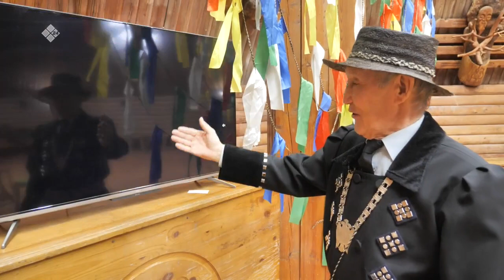«Бу Дьокуускай» биэриигэ: 35-с сылын үлэлиир оһуохай түмсүүтүн туһунан (09.01.23)